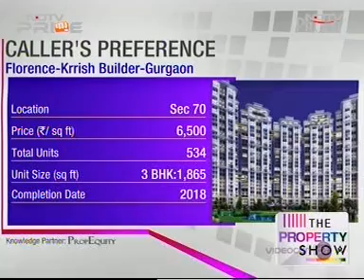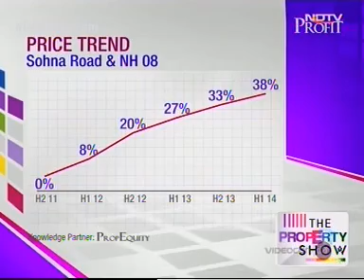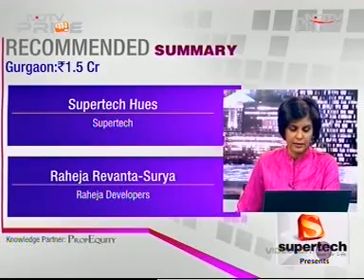Raheja Revanta - NDTV Profit, 8th September 2014